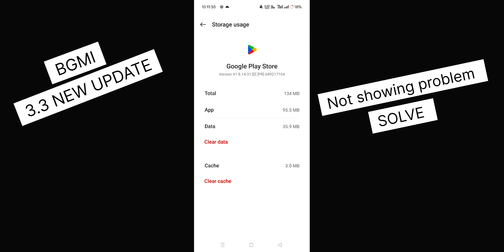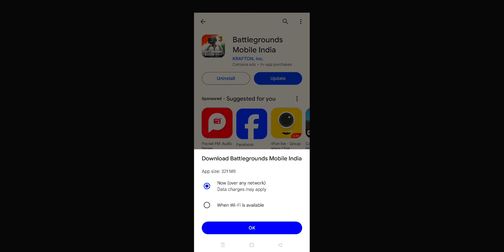BGMI 3.3 UPDATE NOT SHOWING PLAYTORE | HOW TO UPDATE BGMI 3.3 IOS/ANDROID | BGMI 3.3 UPDATE DOWNLOAD